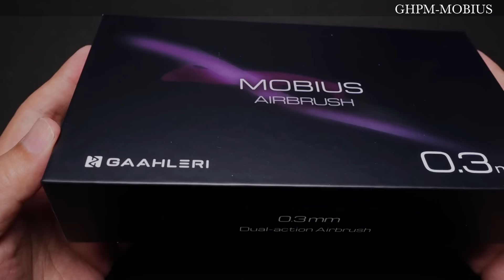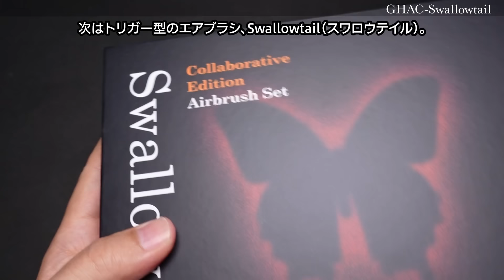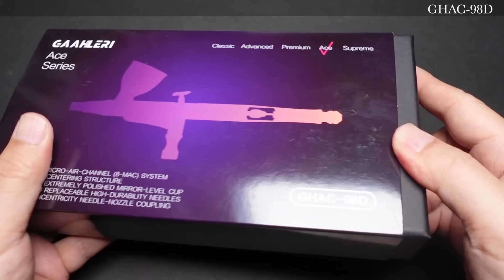新しいエアブラシ3機種レビュー【GAAHLERI ガーレリ】Mobius/Swallowtail/98D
まだ日本ではあまり知られていないエアブラシ、ガーレリ（GAAHLERI）の3製品をレビューします。
フラッグシップのメビウス、トリガー型で、だ円状に吹けるFan capが装着出来るスワロウテイル、そして口径が0.38mmと0.5mmを変えられる98Dと、どれも魅力的なエアブラシです。

動画を見ていただいた方は、以下のオフィシャルサイトのリンクから買い物をしていただき、カートにてクーポンコードを入力いただくと割引価格で購入することが出来ます。

オフィシャルサイトが分かりにくくて不安という方は、以下のAmazonのリンクから買うことも出来ます。）
（価格はレートなどにより多少の変動の可能性がありますので、どちらが得かは購入時にご自身の判断で選択してください。）

・Mobius 0.3mm
・GHAC- 98D
※Amazonで扱っている商品には、動画に映っているグリスが入っていません。
　グリスが必要な方はオフィシャルサイトからご購入ください。

動画で紹介したMobiusの、0.2mmバージョンもあります。

赤いスワロウテイルはAmazonには登録されていないため、上記のオフィシャルサイトからご購入ください。